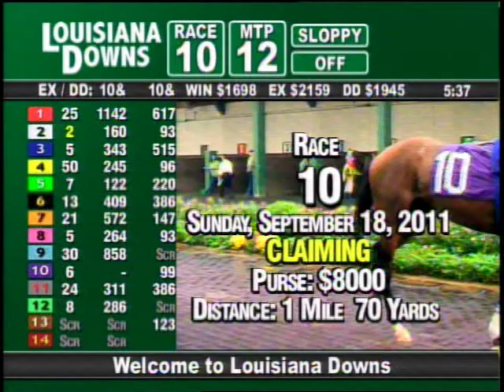LOUISIANA DOWNS September 18 2011 RACE 10.mpg